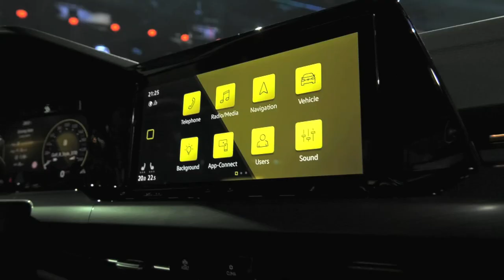Der VW Golf 8 feiert Weltpremiere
Seit 1974 dauert die Erfolgsgeschichte des VW Golf mittlerweile an. Seitdem ist er das meist abgesetzte Fahrzeug und damit das wichtigste Produkt von VW. Nun wird in Wolfsburg die 8. Generation vorgestellt: der VW Golf 8.

Autoexperte Klaus Niedzwiedz war vor Ort und hat unter anderem mit Klaus Bischoff, dem Chefdesigner von Volkswagen, über die Herausforderungen bei der Entwicklung des neuen Modells gesprochen.